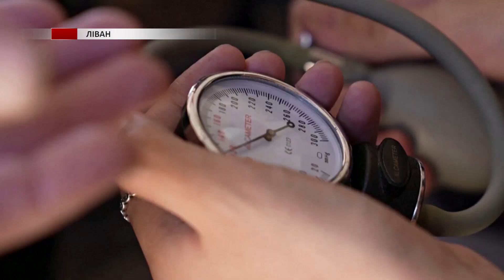Мобільна клініка допомагає сирійським біженцям у Лівані